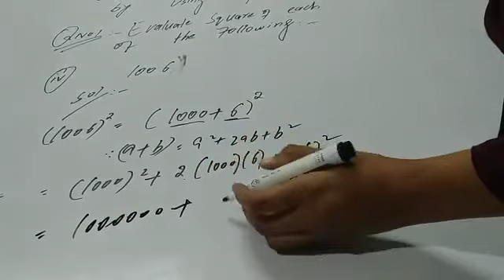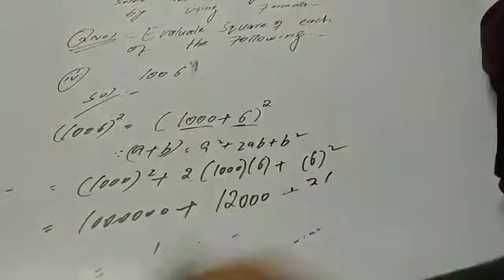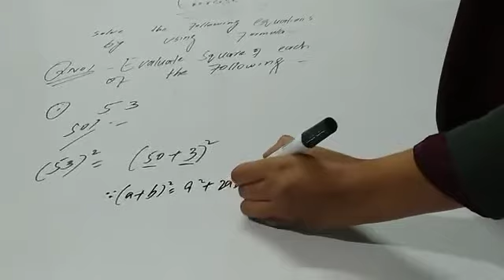Grade 8 Math lec#2